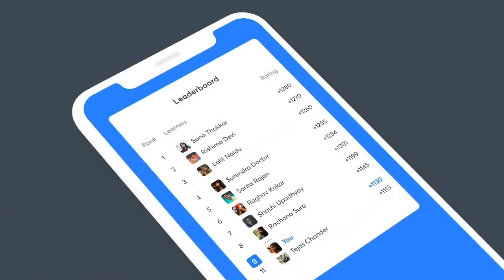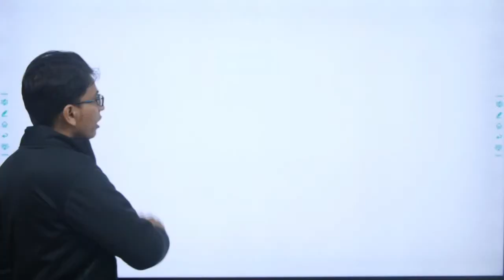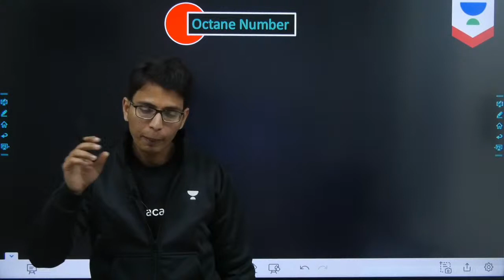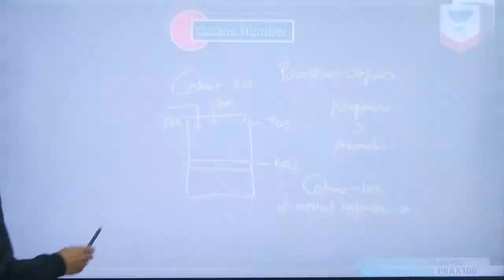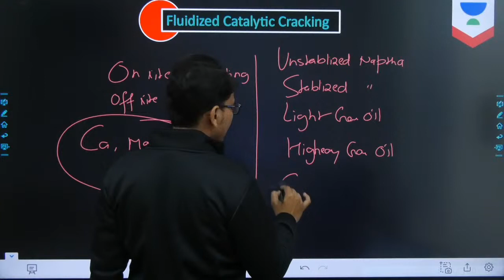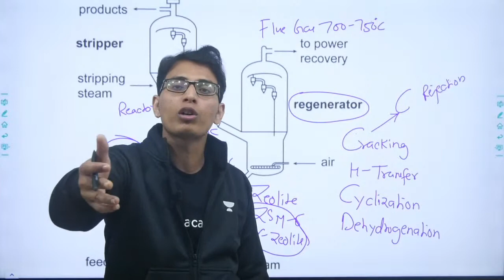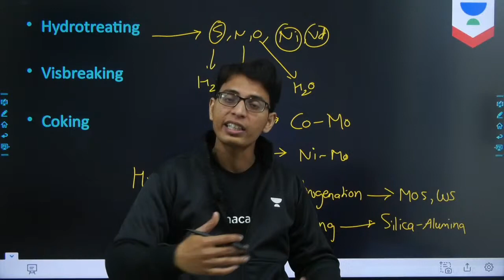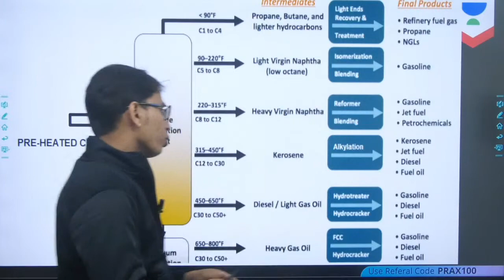Complete Revision of Petroleum -1 | L:3| Introduction and Refining Units | Chemical Technology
This lecture is for all Chemical Engineering Students, preparing for the GATE Exam. Introduction of Polymers and Complete Revision of Petroleum from "Chemical Technology" is covered in this lecture by Sumit Kumar Prajapati Sir.

Evolve for GATE 2022 (Civil) - Batch B - Starting from 11 Jan 2021
Ascend for GATE 2022 (Civil) - Batch B - Starting from 11 Jan 2021

Welcome to Unacademy GATE -CE, CH, your one-stop solution for JE and AE Exam preparation. India’s top educators will be teaching you daily on this channel. We will cover the entire syllabus, strategy, updates, and notifications which will help you to crack the GATE Exam and other state exams.

1. One Subscription, Unlimited Access
2. Learn from your favorite teacher
3. Real-time interaction with a teacher
4. You can ask doubts in the live class
5. Limited students
6. Download the videos & watch offline